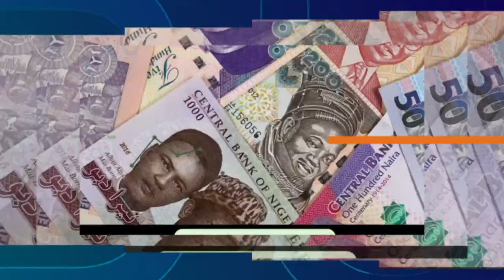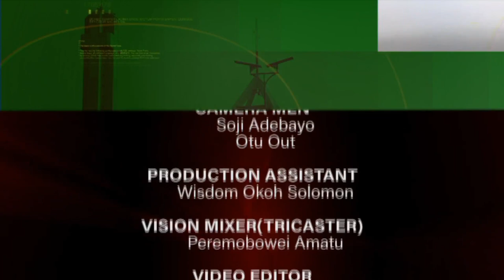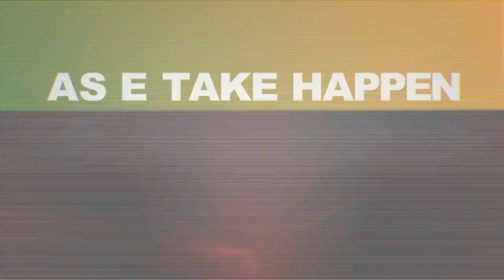AS E TAKE HAPPEN: FG DECLARES MONDAY,NOVEMBER 11 AS PUBLIC HOLIDAY